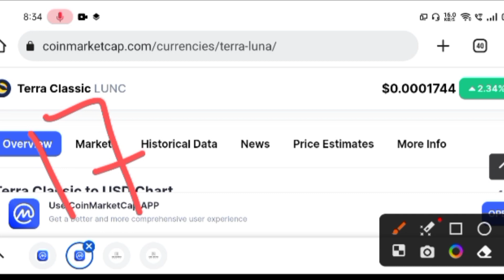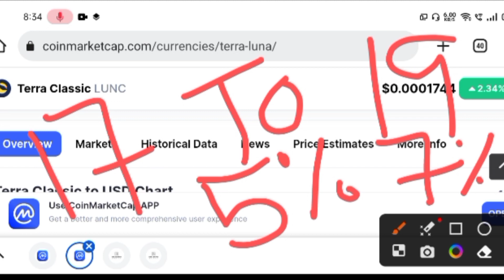Breaking News🤑Terra luna classic news today | Lunc coin price prediction | Terra classic update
Lunc coin Going To $0.०15🤑Terra luna classic price prediction | Terra classic update today news

BREAKING🤑Terra Luna classic price prediction | Lunc coin news today | Terra luna classic Update news

BREAKING 2023🤑Lunc coin news today |Terra classic price prediction | Terra luna classic update today

2023 Explode lunch🤑Terra luna classic price

BREAKING🤑Lunc coin news update today | Terra luna classic price prediction | Terra luna classic

Lunc coin Breaking news🤑Terra luna classic price prediction | Lunc coin news update | Lunc update

Breaking🤑Terra classic news today update | Lunc coin price prediction | Terra classic news today

Lunc coin🤑Terra luna classic price prediction | Terra classic Price prediction| LUNC COIN NEWS TODAY

BREAKING🤑Terra luna classic news today | Lunc coin price prediction | Terra Classic Update Today

Terra Luna classic news today🤑Explode mode | Terra luna classic price prediction | Lunc coin update

Breaking For Crypto🤑Terra luna classic price prediction | Lunc coin news today update | Lunc updates

Breaking 2023🤑Lunc coin news today🤑Terra classic price prediction | Lunc coin news today

Big Breaking🤑Lunc coin news today🤑Terra luna classic price prediction | Lunc coin today update

BREAKING LUNC in January🤑Terra luna classic price prediction | Lunc coin news update | Terra classic

Lunc coin news today🤑Terra Classic price prediction | Lunc coin today news updates | LUNC

Lunc coin new proposal | Terra classic price prediction| Lunc coin news update today |Terra classic

Breaking News🤑Terra luna classic update today | Lunc coin price prediction | Lunc coin update today

Lunc coin news today update | Terra Luna classic price prediction | LUNC COIN TODAY UPDATE | lunc

2023 Bull Run Start Lunc coin🤑Terra classic price prediction | Lunc coin price prediction | LUNC

Lunc coin news today update🤑Terra classic price prediction | Lunc coin update | Lunc Coin Update

2023 LUNC coin news today🤑Terra classic coin price prediction | Lunc coin today update | LUNC COIN

Breaking 2023🤑Terra luna classic price prediction | Lunc coin news today | Terra classic update

Terra classic BREAKING NEWS $0.018 !🤑Lunc Coin price prediction | Terra Classic update | LUNC UPDATE

GOING TO MOON Terra Classic🤑Terra luna classic UPDATE | Terra classic news today | Lunc coin update

Lunc Coin GOING TO MOON🤑Terra Luna classic price prediction | LUNC coin news today | Terra Classic

Lunc coin UPDATE TODAY NEWS🤑Terra classic Explode mode | Terra luna classic price prediction | LUNC

Vistt Our Website.